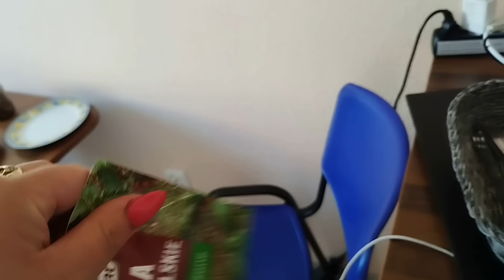Leżing, plażing, smażing